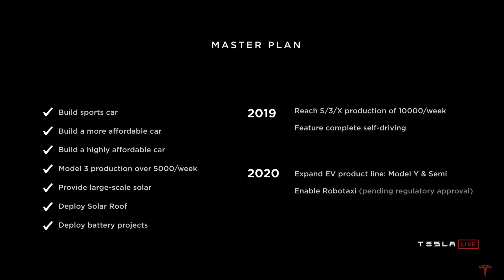Can Tesla Full Self Driving Take You To Work in 2020? What Percent of My Commute is Using Autopilot?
and get $100 back from Tesla with this code

My favorite Tesla and YouTube Accessories